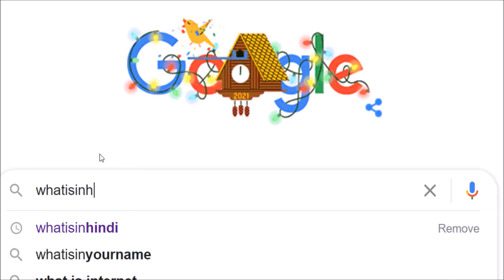What is the meaning of Hunk in Hindi | Hunk ka matlab kya hota hai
What is in Hindi me aapka swagat hai | Hunk का मतलब क्या होता है | What is the meaning of Hunk in Hindi | Hunk ka matlab kya hota hai
Read about Than on our website Too Humari website par bhi aap is ke bare me padh sakte hai